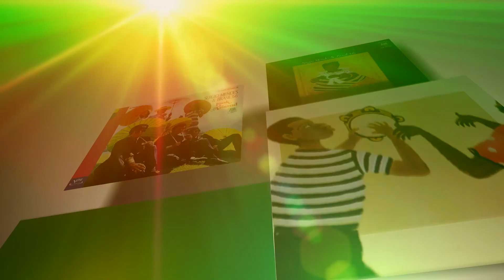Sergio Mendes & Friends: A Celebration (Promo)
SERGIO MENDES & FRIENDS: A CELEBRATION, a joyfully tuneful salute to the pioneering Brazilian musical artist – producer, composer, keyboardist, vocalist – and Oscar®-nominated songwriter will make its world premiere as part of special programming on PBS stations in June 2021 (check local listings). This program, presented by WNED PBS, was created especially for PBS and is derived from the forthcoming feature documentary Sergio Mendes: In The Key Of Joy by acclaimed filmmaker John Scheinfeld (The U.S. vs John Lennon, Chasing Trane: The John Coltrane Documentary, and The Happy Days of Garry Marshall).

SERGIO MENDES & FRIENDS: A CELEBRATION features the singer telling much of his story in his own words. He is joined onscreen by such friends and collaborators as Herb Alpert, Common, Lani Hall (lead singer of Brasil ’66), Quincy Jones, John Legend, Gracinha Mendes (Sergio’s lead singer since 1971 and his wife of 46 years), Jerry Moss, Carlos Saldhana (Oscar®-nominated filmmaker of Rio) and singer/songwriter/producer will.i.am. These friends offer unique perspectives on the man and his music, with plenty of the latter, including recordings and performances from nearly every phase of Sergio’s career.